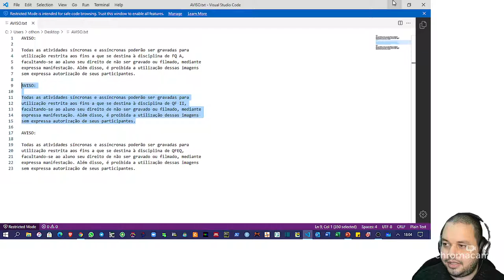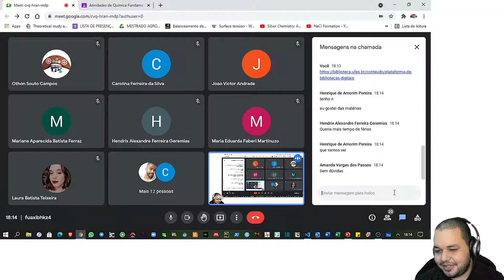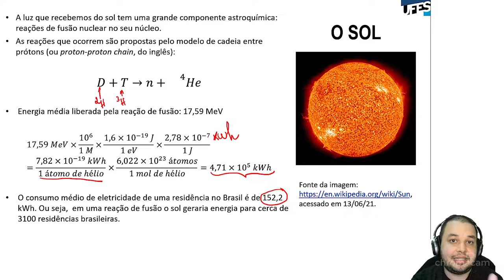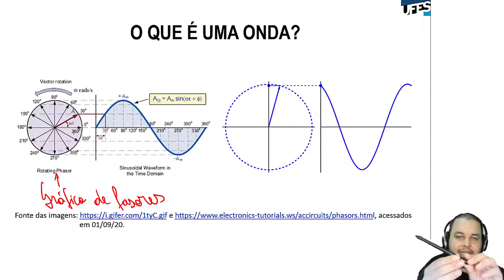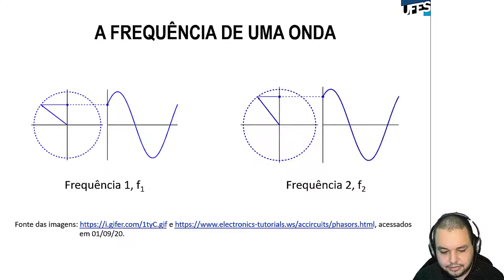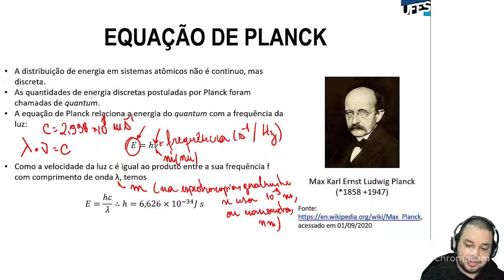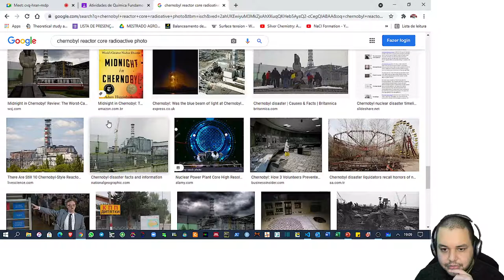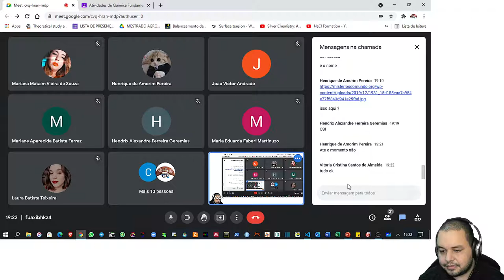Aula 01 - Noções de ondulatória